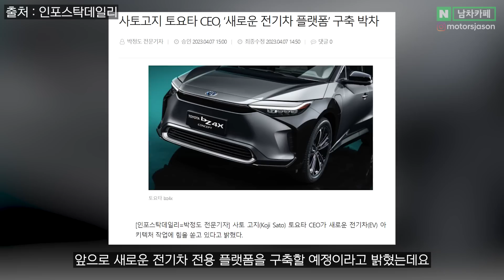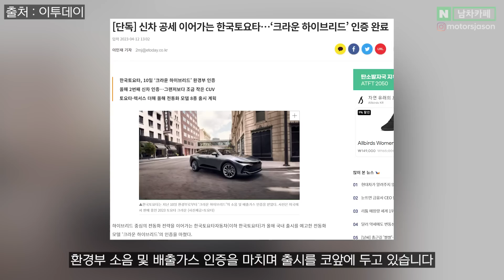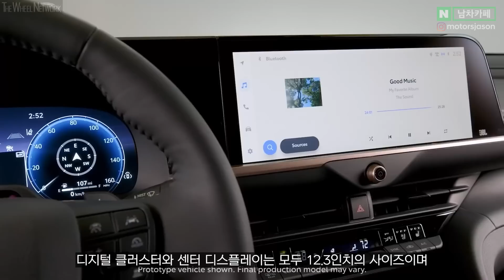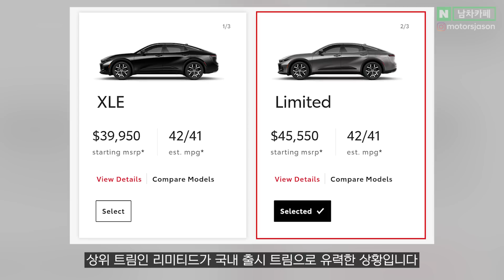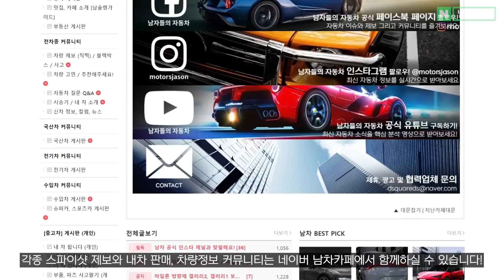미친 연비 + 진짜 잘생긴 수입 세단의 등장!! 그랜저 잡겠다고 칼 빼든 신차의 정체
이 차의 가성비, 어떻게 생각하나요??